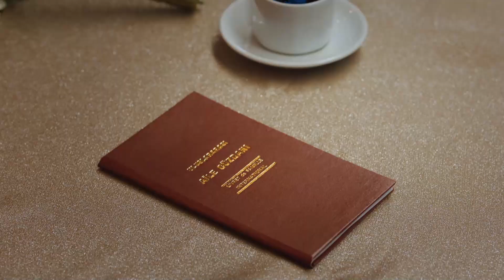Bi' Kıza Sahip Çıkamadık Abi - Kısmet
Taner, Melike'yi elinden kaçırdı. GİTME KAL DİYEMEDİM

Kısmet Her Cuma FOX'ta!

Melike, iki sene önce evlendiği Taner'den boşanmaya karar vererek, yeniden anne babasının evine geri döner. Döndüğünde de, çocukluk aşkı Doğan'ı iki sene önce nasıl bıraktıysa öyle bulur. Balkonda ve yalnız... Melike'nin bu geri dönüşü, Doğan'ın aklını karıştırır. Bu duruma da en çok Doğan'ın annesi Sema sinirlenir. Çünkü Melike'nin gelmesinin, oğlunun nişanlısı Ceylan'la aralarını bozacağını düşünür. Nitekim, yanılmaz da. Kafası karışan Doğan, iki kadın arasında kalmıştır. Sevdiği Melike'nin mi, yoksa onu seven Ceylan'ın mı peşinden gidecektir?

Oyuncular: Cem Gelinoğlu, Özge Özacar, Cenan Adıgüzel, Lale Mansur, Arif Pişkin, Serdar Orçin, Kerem Kupacı, Erdal Küçükkömürcü, Zeynep Kankonde, Yeliz Şar, Ece Yaşar, Değer Soysal Alp, Neşe Baykent, Serhan Ernak, Sezer Koç, Göktuğ Yıldırım, Deniz Gürkan, Gökçe Şen, Nebi Tolga Yılmaz, Naz Öngen

KÜNYE
YAPIMCI: FATİH AKSOY & MEHMET YİĞİT ALP
YÖNETMEN: SEMİH BAĞCI
SENARYO: MAHİNUR ERGUN & YUSUF REHA ALP
GENEL KOORDİNATÖR: EMEL KURT
UYGULAYICI YAPIMCI: SEYHAN KAYA
TÜR: ROMANTİK KOMEDİ